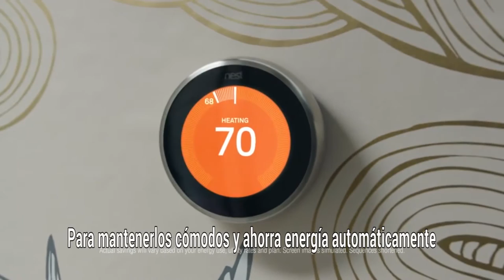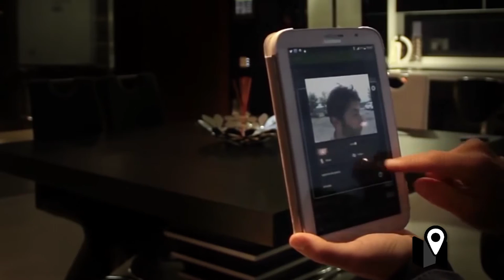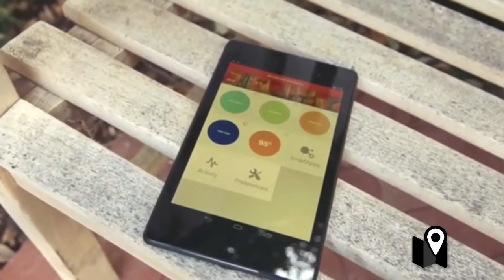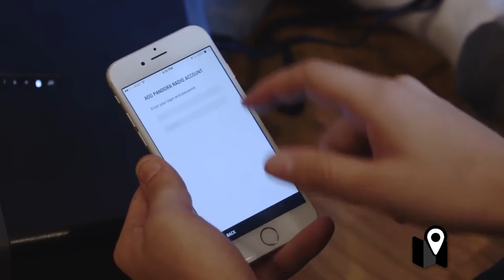Casas del futuro en las que podemos vivir hoy - Guillermo Mandagarán - Domótica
Comodidad, seguridad, y tecnología, son todos conceptos que cada vez se van acercando un poco más.

Las casas inteligentes son un concepto que se viene trabajando desde hace décadas, inspirado fundamentalmente por el cine y la televisión.